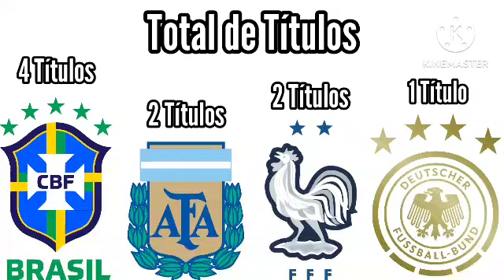Resumo da Copa das Confederações no Catar de 2021